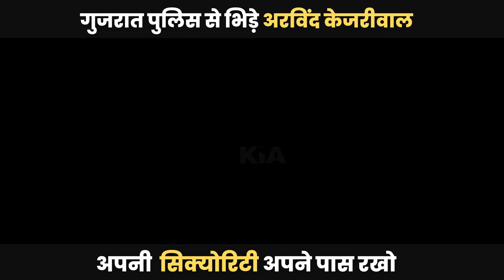गुजरात पुलिस से भिड़े अरविंद केजरीवाल KIA News